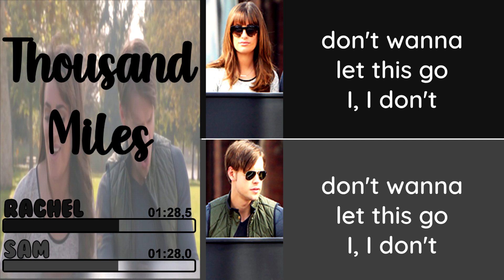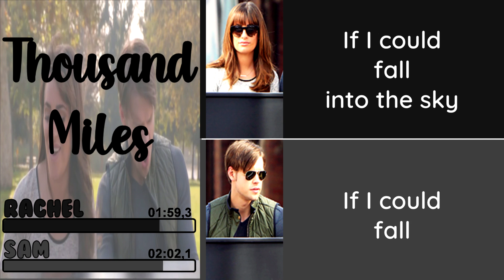Glee - Thousand Miles | Line Distribution + Lyrics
Song from the episode 'The Hurt Locker: Part One'.

S06E04